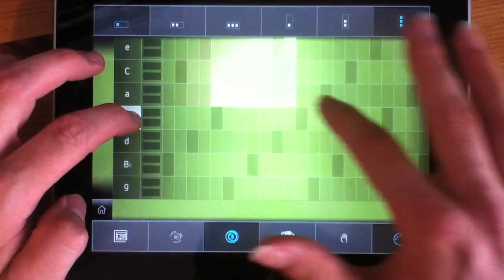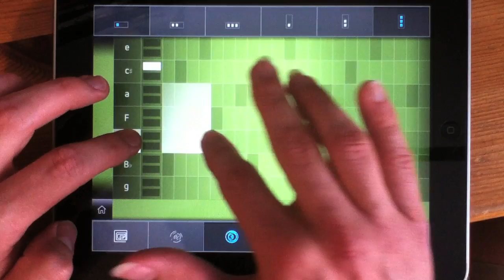Bach might have liked this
David playing a piece based on Bachs Toccata und Fuge on SoundPrism Pro.